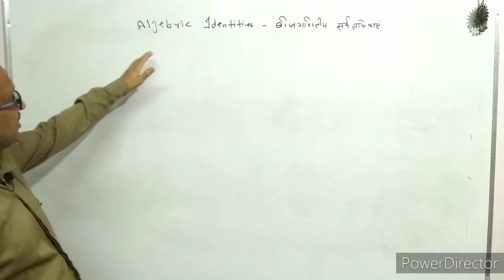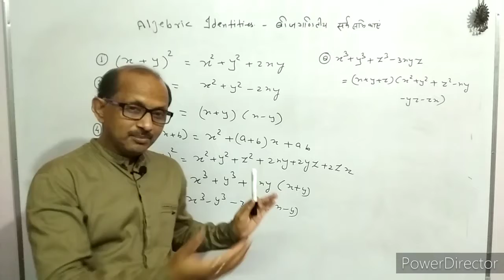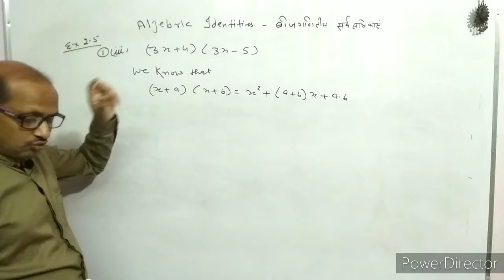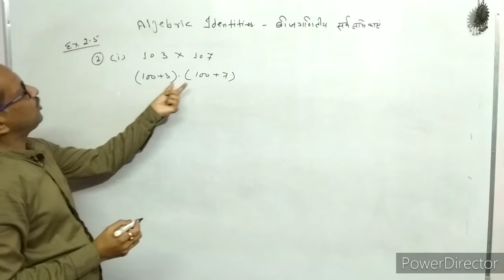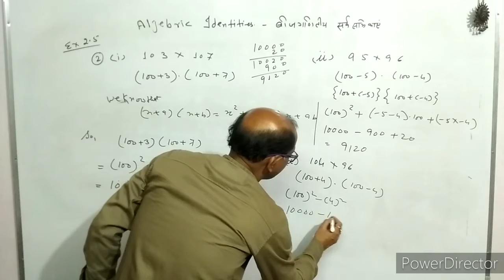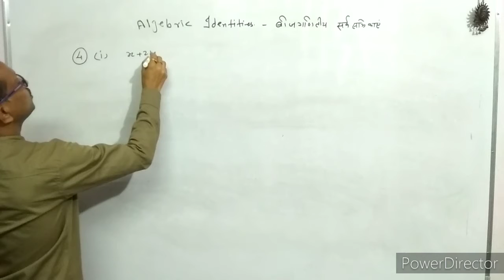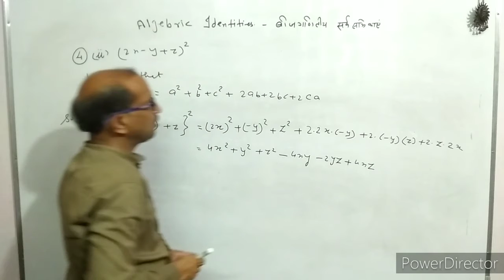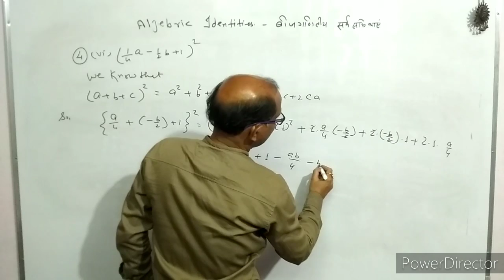CLASS IX-(5)Maths,Algebric Identities,NCERT EX.(2.5), question 1 to 4, By-atma academy,By-A.Prakash.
In this video I have discussed about Algebric Identities, I have given solution of NCERT CLASS IX MATHS EX. 2.5,
I have given solution from question 1 to 4.